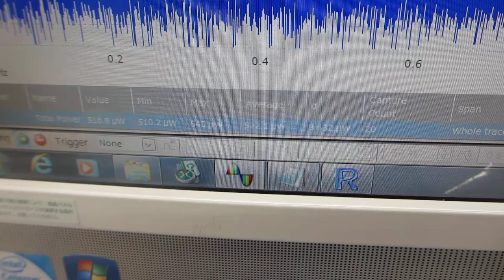超音波プローブの伝搬特性を測定・解析・評価する実験（超音波システム研究所）